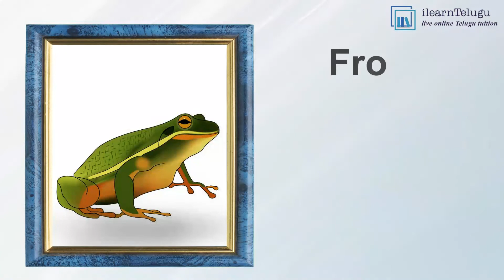Amphibians – 1500 important Telugu words with English Meaning – Learn Telugu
Learn Telugu through English | Aanglamu dwaaraa Telugu nerchukondi | ఆంగ్లము ద్వారా తెలుగు నేర్చుకోండి | Easy Telugu Learning | Amphibians in Telugu | Ubhayacarālu – ఉభయచరాలు | Learn Telugu through our list of most important 1500 words with English meaning. Memorize the words to start conversing comfortably with Telugu natives. This video has Telugu names forAmphibians like Frog and Turtle.
About Us
Ilearntelugu is a leading online institution that provides online classes for learning Telugu since 2009.